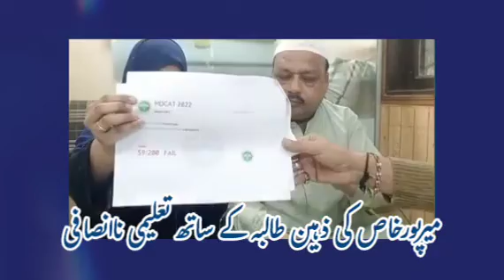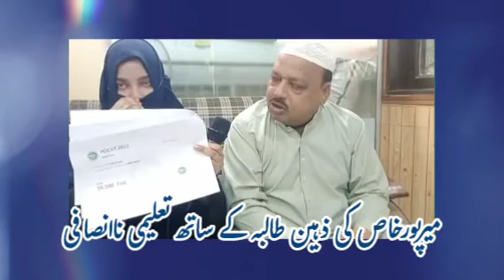میرپورخاص کی ذہین طالبہ کے ساتھ تعلیمی ناانصافی